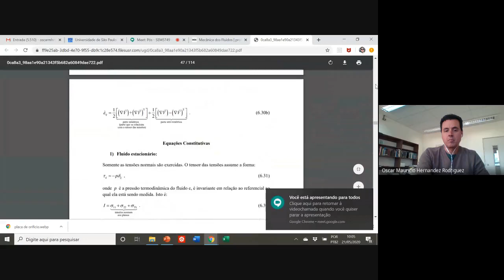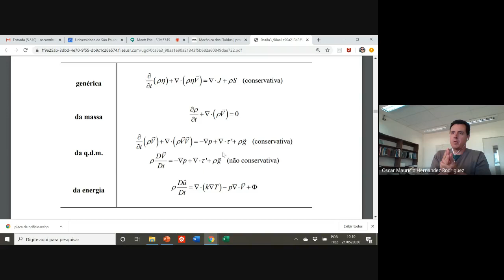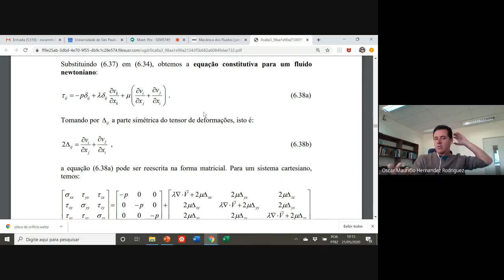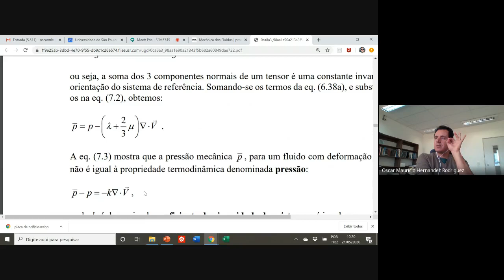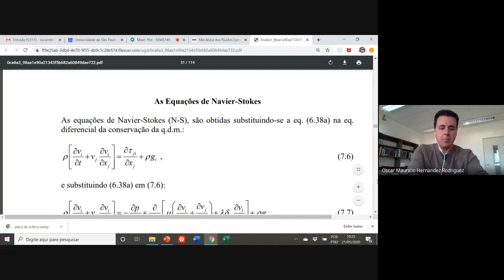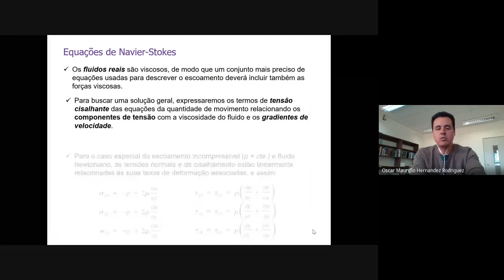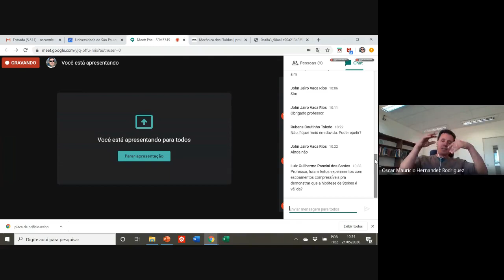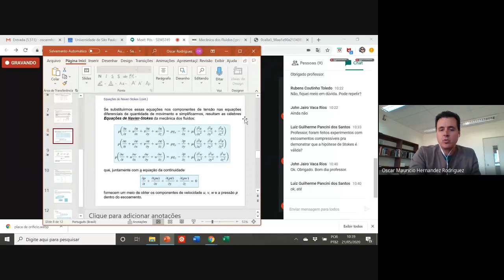Dedução da Equação de Navier-Stokes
Dedução da Equação de Navier-Stokes - Pressão mecânica e segundo coeficiente da viscosidade